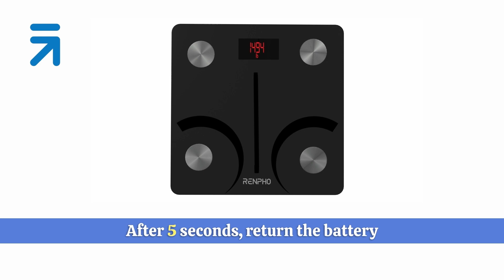如何重設 RENPHO 秤 - FAQ 02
在这个视频教程中，我们将向您介绍重置Renpho体重秤的步骤。请遵循这些简单的说明，以确保您的秤能够提供准确的读数和最佳性能。

步骤1：首先，从秤上取下电池，并等待至少10秒钟。

步骤2：将电池重新插入秤中，并等待显示屏显示"0.0"或"CAL"。

步骤3：将秤放在坚硬且平坦的表面上，以确保准确的测量。

步骤4：按住位于秤底部的复位按钮，大约按住5秒钟，直到显示屏显示"0.0"或"CAL"。

步骤5：松开复位按钮，等待秤关闭，然后重新打开。

步骤6：一旦秤打开，用赤脚站上秤上，并等待读数稳定。

步骤7：您的Renpho体重秤现已成功重置，可以提供准确的读数。

请始终遵循制造商的说明，并小心操作秤，以避免任何损坏。

请注意，这些步骤可能会根据您的Renpho体重秤的具体型号或版本略有不同。如果需要进一步的帮助，请务必查阅用户手册或联系Renpho的客户支持。

健康技术 ㅤ ㅤ
ㅤ
ㅤ
Get ready to snag incredible deals during Renpho's Black Friday Madness!

Don't miss out on huge savings as we kick off the shopping frenzy. Discover amazing discounts on our top-rated products, designed to enhance your well-being and fitness journey.